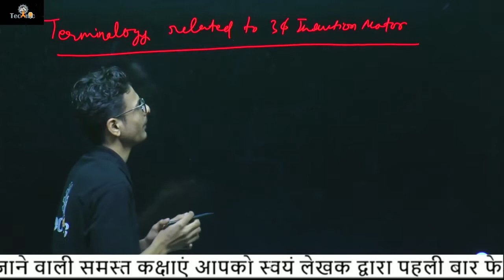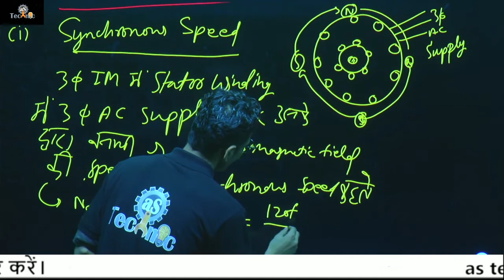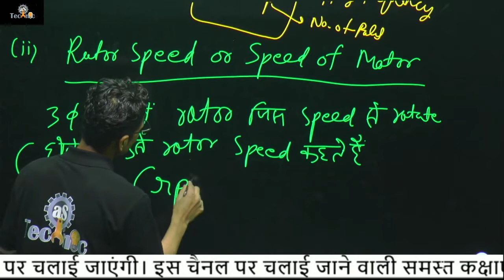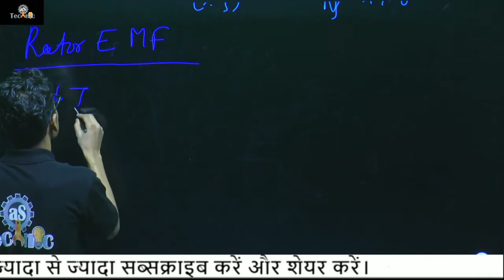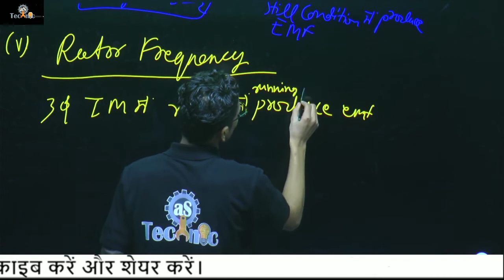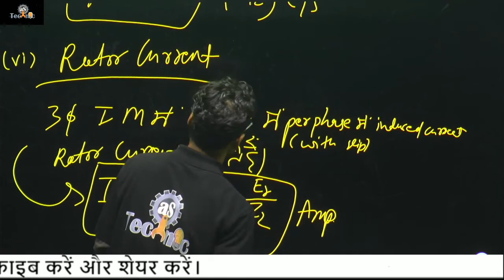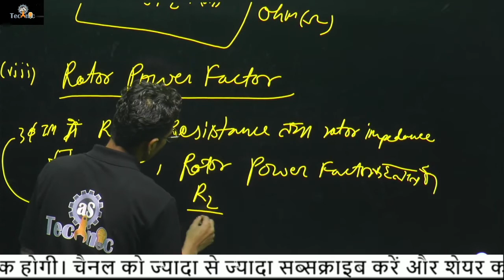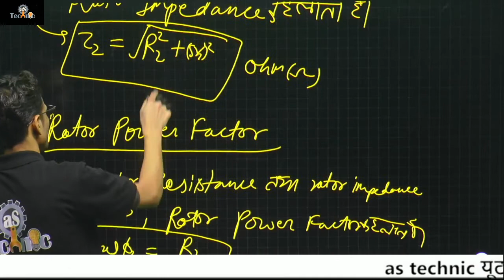Terminology related to 3 phase induction motor || machine -2 || 5th semester || Polytechnic live